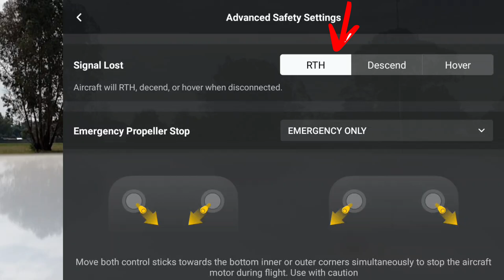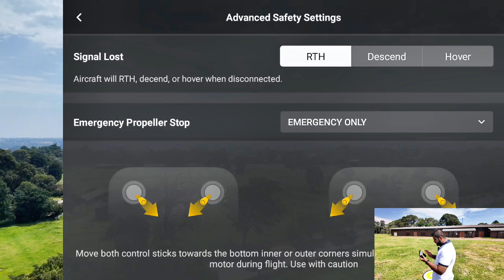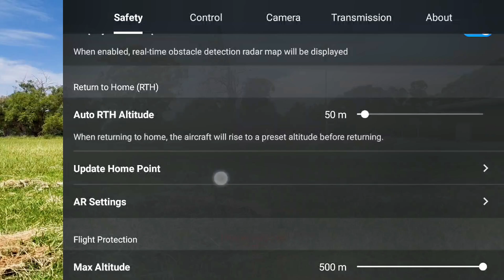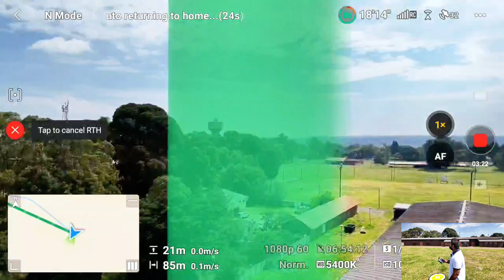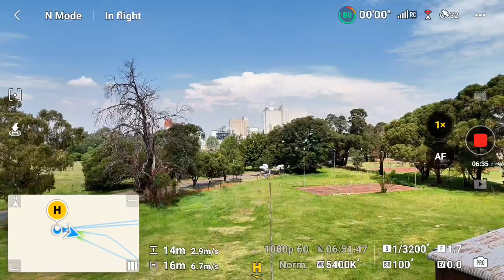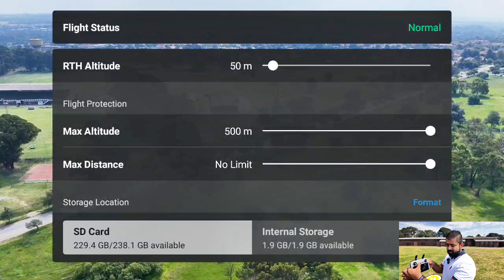DJI Flip Auto Return Test – Is It Really That Accurate?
DJI Flip: The Ultimate Auto Return Accuracy Test!

Can DJI Flip’s Auto Return to Home (RTH) feature really land with pinpoint accuracy? We put it to the test in the most extreme way possible—and the results were shocking! 😲

▶ Watch until the end to see if DJI’s return accuracy is spot on or way off!

📌 CHAPTERS:

 Intro & Setup
 First RTH Test
 Accuracy Breakdown
Extreme Challenge!
Final Verdict

💬 QUESTION: Have you ever had your drone land far from the home point?

Testing the drones is my passion
Testing them to extreme level is my  Hobby
Testing them to max level is my need😁

In this channel i always upload drones reviews and different kind of tests on drone